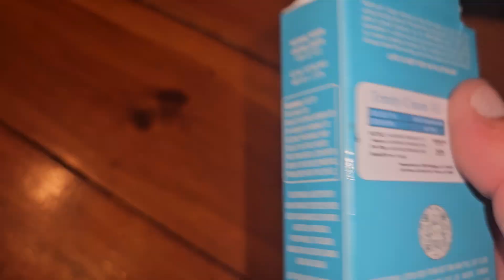cold steel kneck blades